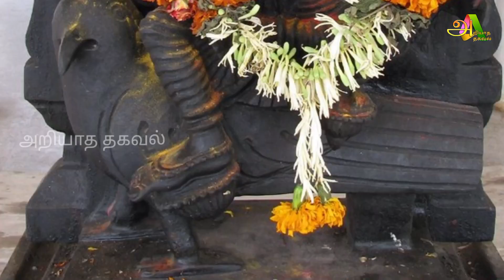நாளை மிக அற்புதமான நாள் ! இந்த தீபத்தை ஏற்றினால் ! விதியை மாற்றி விடும் !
sukirapagavan valipadu,
sukra bhagavan valipadu murai,
sukra bhagavan valipadu,
anmeega arputham,
anmeega thagaval channel,
sukran valipadu in tamil,
chevvai pillayar viratham,
co poojai in tamil,
devotional astro tamil,
sukra bhagavan in tamil,
sukran vazhipadu palangal in tamil,
guru valipadu,
guru bhagavan valipadu murai,
guru vazhipadu in tamil,
guru bhagavan vilakku,
guru bhagavan valipadu eppadi,
surya bhagavan valipadu murai,
sukra bhagavan pooja,
lord sukran in tamil,
sukran manthiram in tamil,
kethu bhagavan valipadu in tamil,
rusiyo rusi channel,
sukra bhagavan,
sukra bhagavan kavasam tamil,
sukran slogam,
sukra bhagavan potri,
sukran mantra in tamil,
sukran slogam in tamil,
666 mantra tamil,
6 deepam for murugan